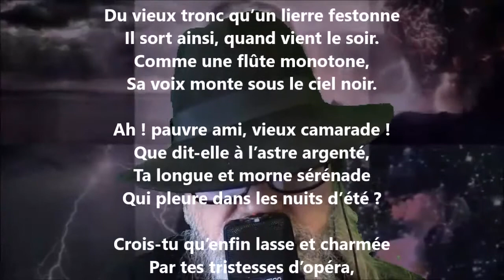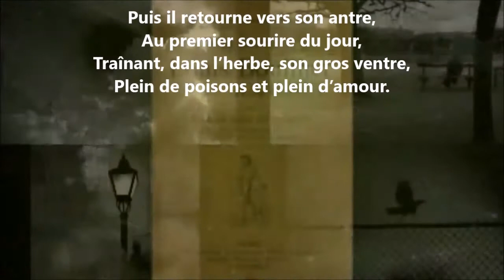Le crapaud - Louis Bouilhet lu par Yvon Jean